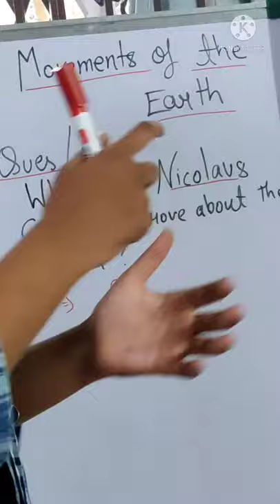What did Nicolaus Copernicus prove about 🌎earth🌎🌎